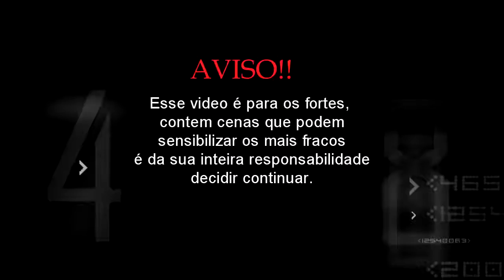Sou Teu Fã-chocolate Preto(prod.by N.produções Entertenimento)